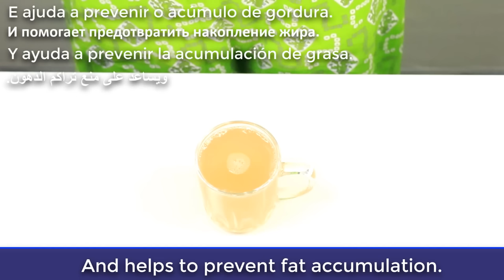Mix Lemon With An Onion ~ The Secret Nobody Will Ever Tell You ~ Thank Me Later !